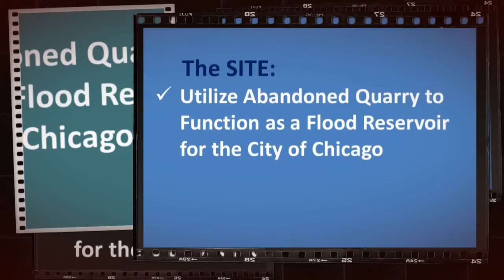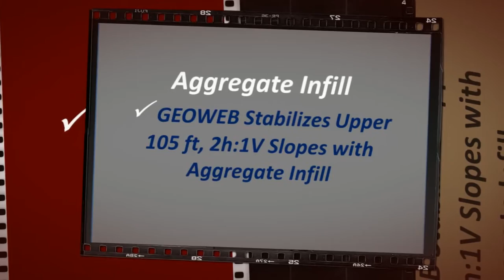GEOWEB® Geocell Slope Protection System Utilized at McCook Quarry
The GEOWEB® Geocell System was called into action at McCook Quarry Flood Reservoir for erosion and hard-armor protection.

PROJECT OVERVIEW:
Permanent erosion protection was necessary for the McCook Quarry flood reservoir for the City of Chicago. The reservoir averages 300 ft deep and is approximately 1.75 miles in diameter. The 105 ft long slopes above the quarry face required a system that would be low maintenance and stable at 2H:1V. A major site specific challenge was installing an erosion control product on a steep, long slope with a 300 ft drop at the bottom. The product of choice was required to be installed by hand as machines were not safe on the slope.

GEOWEB SLOPE PROTECTION SOLUTION:
After evaluating several hard armor systems, the USACE selected Presto Geosystems’ GEOWEB cellular confinement system with gravel and concrete infill. The GEOWEB system met the installation requirements in the restricted area along with minimal long-term maintenance.

Beneficial Attributes:
~ GEOWEB sections are quick and easy to connect with ATRA® keys. The keys are three times faster and three times stronger than stapling.
~ The GEOWEB system with aggregate and concrete infill provides a flexible, hard-armored slope cover.